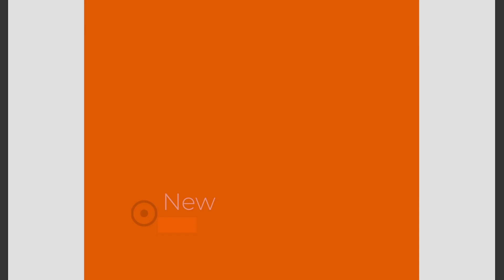Film 31 Izometryczne wyciskanie sztangi zoom